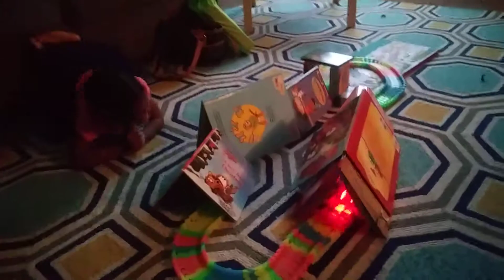Creative glow track